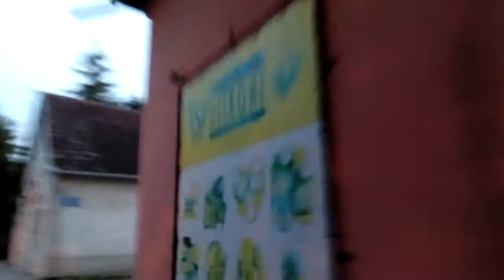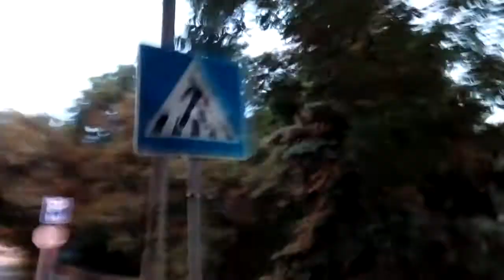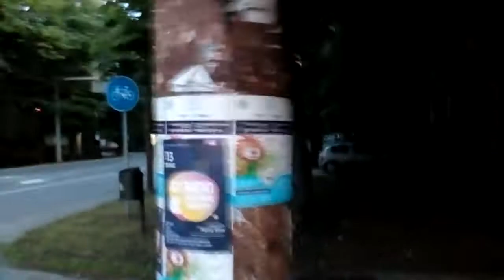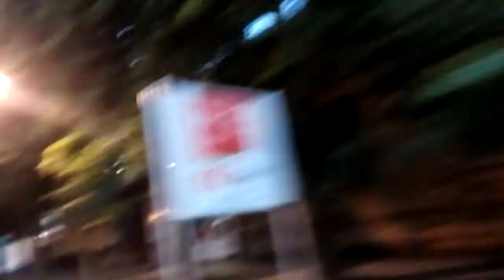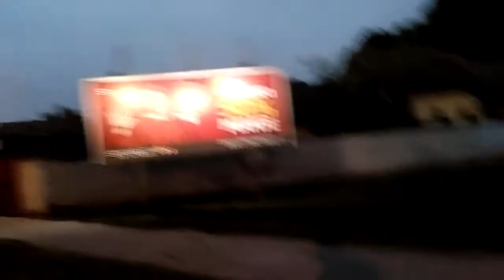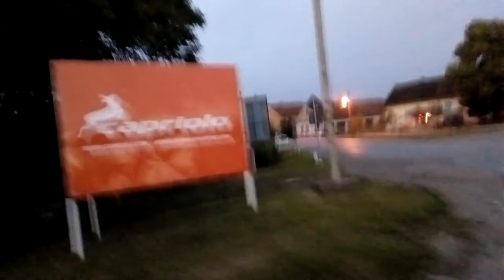Backa Topola street cam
mojabackatopola.rs